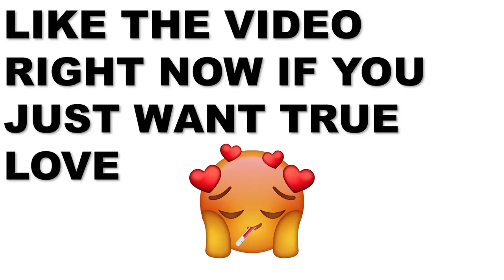Homie Got Caught Pounding a Random Shawty in His GF's Bed